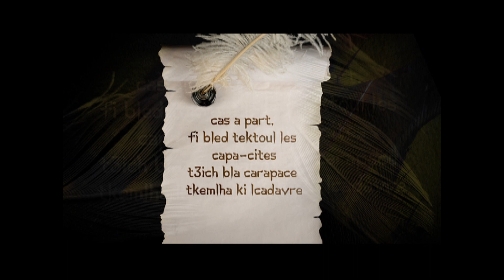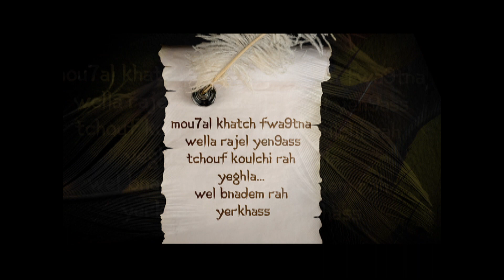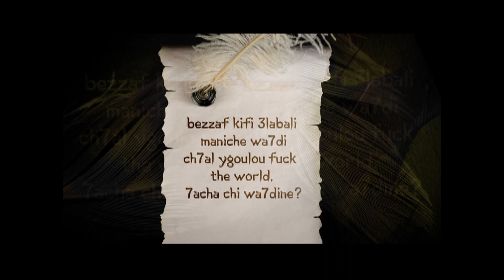Red L'Alerte - Ta3'Richa / LyricsVideo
Episode 2 des Skyzofreestyles
Instru : Art Aknid
Mix : Dprod
Montage: Houssam Hm
En Attendant l'Album
Black Soul Team
Lyrics:
3lah Madabihom nekteb texte bla ma nechki bezzaf
Labgha la tristesse chaghala westylou dayer greve
Dor dakhlani, fel mic nkharrej had z3af
Madamni n7ass bro7i insomniak 3andah des reves
Frassah tapage, incapable yerfed el caba
Khatch El mektoub ma yekriche bih meme pas cava
Cas a part, fi bled tektoul les capa-cité
T3ich bla carapace tkemlha ki lcadavre
Kou tsib tekmi ghaba, s9af c bon ttar
Situation ghi tzid twelli insupportable
Lah yjib lkhir, lmokh tsabotta
Koulma ykhamem flavenir, yesma3 c trop tard
Niveau c bon tta7 overdose ta3 degoutage
Jilna ttar bejwanou machi bdiplome ta3 pilotage
Koulha wki mekhdoum, koulha wki coupable
Koulchi bel mektoub, labgha stylou krah...
Ch7al khedmou ala tache khlathoum la debauche
Sghorna ra7 b´a l'attaque wel kobr mebli bla defonce
Goulli Ch7al men sou'al bla reponse?
Ki tdir besh tebni hyatek b3id 3la les cons...
Mou7al khatch fwa9tna wella rajel yen9ass
Tchouf Koulchi rah yeghla... Wel bnadem rah yerkhass
Arwahli ya "blablabla" wella njik (face)
Fi blad mghabra mine baghi njib jdid
(Khlass)
Rak tejri fel vide, 3yite grib bkite
Mal9ite 3lah 9rite? Machi ki bekri
Drab dawra fi hyati, MTV CRISE
Ki yebda depriss wma tnejem t'eviti bliss
Please raha mbardla Tgoul Wahren bel khmiss
Mindek Obligé khatra 3la khatra tegleb disque
Khatch Mab9ate benna fi ramdane mab9ate 7lawa fel 3id
Tchouf Lmoute tgarrab, wessa3ada mazal b3id
Bezzaf kifi 3labali maniche wa7di
Ch7al Ygoulou Fuck the world, 7acha chi wa7dine?
Khatch Tweswiss demon yelsa9 fi la7bib
Kima lbitchiz laimant li lasa9 fi la7did
Tkharwid machi solution sa9si les collegues
Machakil kima zorguine ki tdecollé ytti7ou 3lik
Krahna systeme, goulli 3lah rak etonné?
Yestahel Quenelle Epaulée a la Dieudonnée